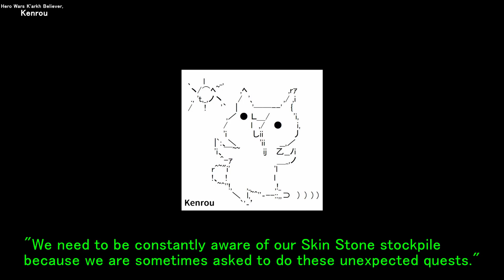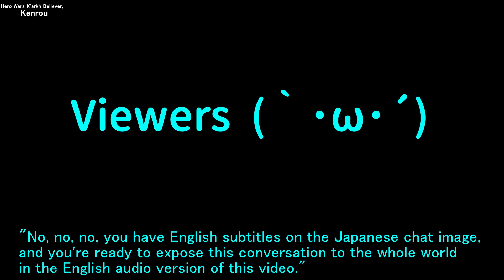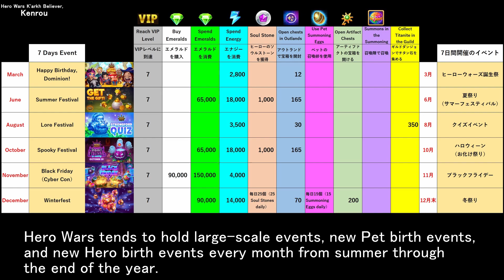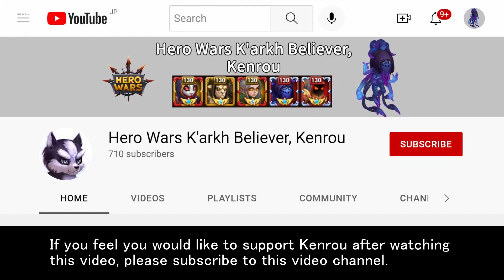For one purpose, I only level up my hero's skin once a day. LOL!